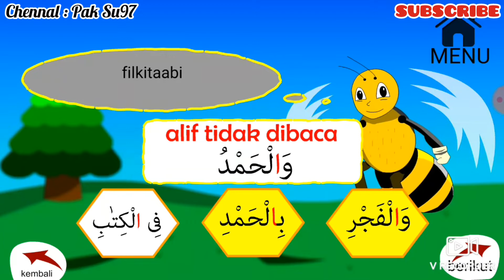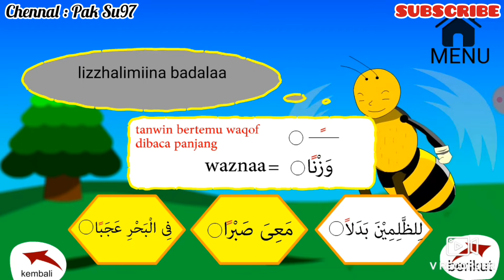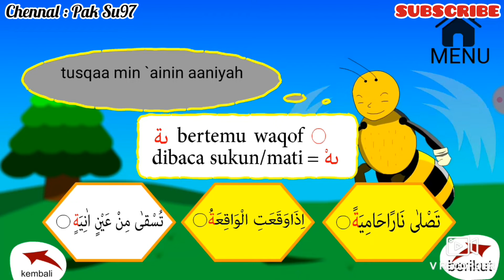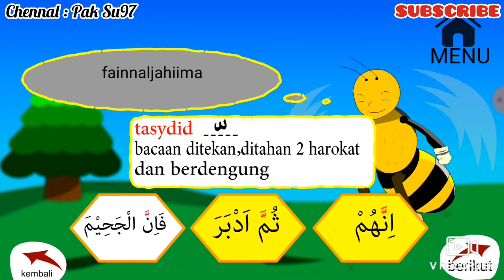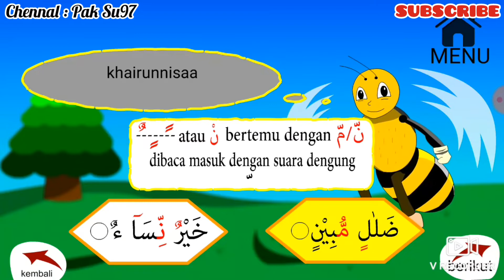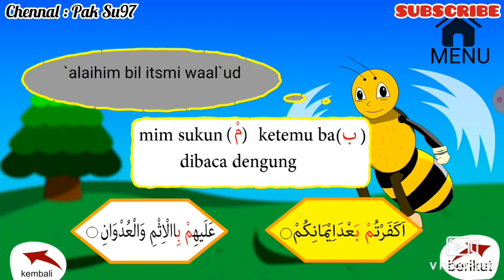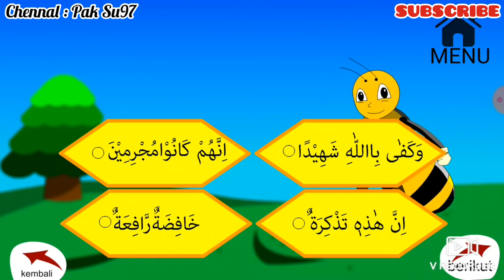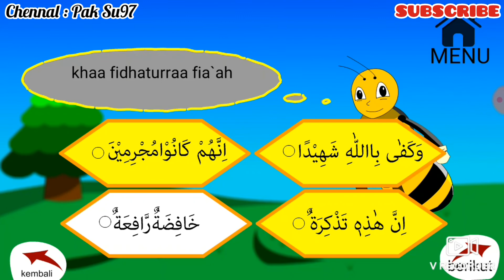MARI BELAJAR MEMBACA AL-QURAN (EPISODE 5)